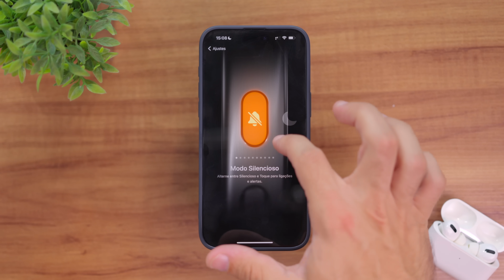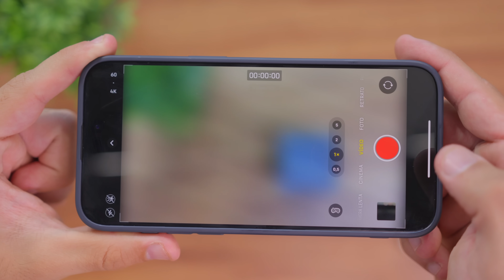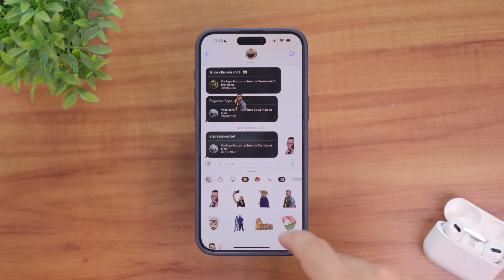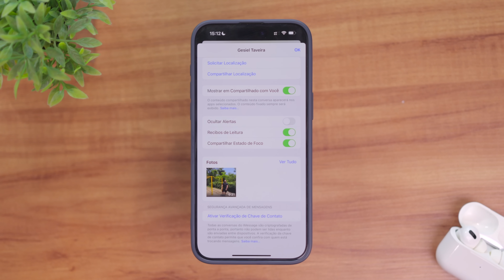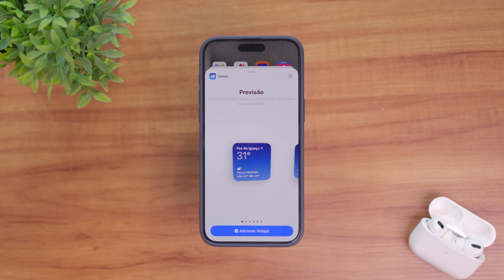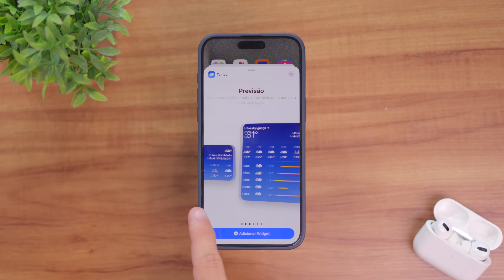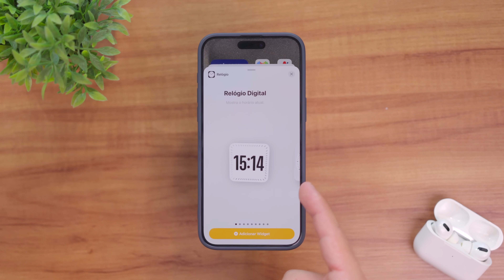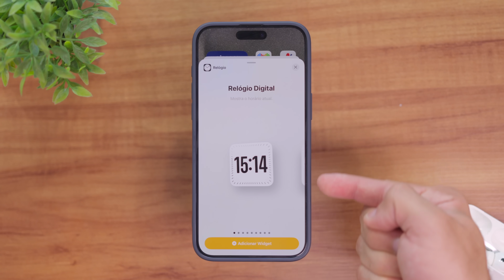iOS 17.2 | as PRINCIPAIS NOVIDADES dessa atualização!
❇️ Veja os produtos que mais recomendo na Amazon Brasil:

🇧🇷🇺🇸Abra sua conta digital GLOBAL, apenas com documentos brasileiros, aceita em mais de 180 países, SEM taxas de abertura, manutenção ou anuidade e receba até $20 (dólares) ao fazer sua 1ª operação de câmbio usando meu cupom:
👉 Cupom: MATHEUSKISE20
*o cashback é de 2% e seu valor máximo é de $20 [dólares americanos] // a operação de câmbio precisa ser feita dentro de até 15 dias, desde que inserido o código no app, para ganhar o benefício.

APROVEITE AS PROMOÇÕES DO ALIEXPRESS BRASIL!
*Descontos de até 80% com tributos já incluídos, entregas a partir de 3 dias com garantia de entrega

😉🎬💯 VIRE MEMBRO AMAZON PRIME
Aproveite frete GRÁTIS e rápido, filmes, séries, músicas e muito mais por apenas R$ 9,90/mês

▸ ÍNDICE:
00:00 Introdução
00:44 Botão de Ação
01:17 Vídeo espacial
03:09 Mensagens
05:46 Tempo e clima
07:00 Outros destaques
10:24 Finalização

Texto base para esse vídeo:

Botão de ação

A primeira novidade está no botão de ação, que agora ganha a opção de tradução! Basta entrar em ajustes e procurar pelo menu “Botão de ação”.

Essa novidade é válida apenas para os iPhones 15 Pro e 15 Pro Max…

Câmera

Outra novidade também exclusiva desses modelos é o “vídeo espacial”, onde você deve habilitar nos ajustes do aplicativo câmera!

Por aqui você poderá gravar vídeos com profundidade para ver no app fotos do Apple Vision Pro

E presta atenção que 1 minuto de vídeo tem cerca de 130MB e a gravação é apenas FULL HD 30fps.

Além disso, a atualização corrige bugs de autofoco presente em alguns iPhones 15 Pro.

Mensagens

Agora é possível adicionar uma figurinha diretamente na mensagem que você recebeu, como se fosse uma reação…

Inclusive, existe agora um aviso de conteúdo confidencial para adesivos, tipo aquela parada de “encaminhada com frequência” do WhatsApp, só que aqui seria para evitar adesivos “picantes” digamos assim…

Os Memojis também melhoraram! Agora você tem mais opções de personalização, principalmente quando falamos do seu corpo! É possível mexer na cintura, peito, ombros e braços!

Na parte de segurança vemos que você pode ativar a verificação de chave de contato, que em resumo permitirá você saber de fato com quem você está trocando mensagens.

Inclusive, não sei se você percebeu, provavelmente não mas eu tô utilizando uma CAPINHA no meu iPhone!

E essa aqui é show de bola pois deixa o iPhone protegido sem perder a estética original!

Não só deixa o iPhone com a aparência original, como também protege as lentes e vem nessa embalagem super maneira aqui!

Além dessa cor grafite, a marca também disponibiliza a capa no Azul Sierra; Verde alpino e até Roxo Profundo, que foi a cor mais desejada do ano passado!

Se interessou? Eu vou deixar o link pra você comprar uma capa dessa aqui na descrição!

Clima

Novos widgets foram lançados e permitem que você escolha entre previsão, detalhes como precipitação, índice UV, ventos e mais; Previsão Diária; Nascer do Sol e Pôr do Sol!

O mapa de vento ajuda você a avaliar rapidamente os padrões de vento do momento! Essa é uma novidade bem legal e que ficou bem bonita também.

Por fim, temos o calendário lunar que também ficou bem interessante!

O iOS 17.2 também inclui várias pequenas melhorias e correções de bugs! Temos aqui como destaque:

Consulta e registro de dados do aplicativo Saúde através da Siri

Melhorias no AirDrop, incluindo opções extras de compartilhamento de contatos e também a capacidade de compartilhar cartões de embarque, ingressos de cinema e outros cartões presentes no app Carteira.

Um novo widget de relógio digital foi lançado tanto para usar o iPhone normalmente como também no modo Em Espera.

O preenchimento automático dos iPhones foi aprimorado e é capaz de identificar campos vazios em PDFs e outros formulários, preenchendo-os com informações como nomes e endereços dos seus contatos

Suporte para o carreagmento Qi2 para todos os modelos de iPhone 13 e 14, ou seja, carregamento sem fio “padrão” de até 15W para esses modelos!

Correção um MEGA problema que pode impede o iPhone de carregar por indução em determinados veículos!